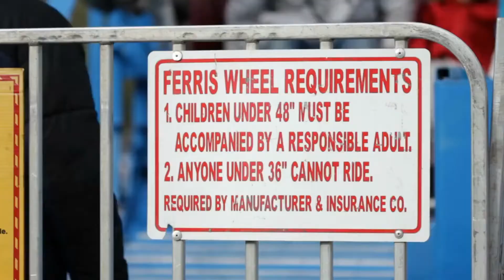Haltungsform Kennzeichnung für Fleisch: Was hinter den Stufen 1 bis 4 wirklich steckt..!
Immer mehr Verbraucher wollen mehr über ihre Lebensmittel wissen. Zum Beispiel Fleisch: Wo kommt es her? Wie werden die Tiere aufgezogen? Seit 2019 helfen dabei das Label „Nutztierart“ und das „Tierwohl“-Siegel der Tierwohl-Initiative. 👉 Haltungsform Kennzeichnung für Fleisch: Was hinter den Stufen 1 bis 4 wirklich steckt..!

✪ Um keine Wichtigen Informationen in diesem Video zu verpassen schaue es bis zum ende um maximal von unseren Gesundheitsfakten zu Profitieren..!

Zusammenfassung:
Bewusst einkaufen ist nicht immer einfach. Der Warendschungel im Supermarkt ist so chaotisch, dass die meisten Menschen oft keine Zeit haben, das Kleingedruckte auf der Verpackung zu lesen. Gerade beim Fleisch tun sich Käufer oft schwer: Bio-Fleisch ist zu teuer, aber gleichzeitig guten Gewissens kaufen. Das „Tierwohl“-Siegel und das „Tierform“-Siegel sollen diesen Konflikt lösen, indem sie den Verbrauchern eine einfache Orientierung bieten. Aber was genau sagen diese beiden Siegel aus?

Die “Haltungsform“-Kennzeichnung: Vier Stufen für die Kaufentscheidung
Das Siegel „Haltungsform“ wurde 2019 eingeführt und ist in den meisten Supermärkten und Discountern erhältlich. Hinter dem Label steht die Tierwohl-Initiative, die verschiedene Partner aus Landwirtschaft, Lebensmittelhandel und Fleischwirtschaft zusammenführt.

Klare und auffällige Etiketten auf der Verpackung lassen den Käufer auf einen Blick sehen, wie die Tiere auf dem letzten Teller konserviert wurden. Die Kennzeichnung „Tiertyp“ wird anhand von Anzahl und Farbe in vier verschiedene Abstufungen eingeteilt: Stallhaltung (Note 1), Stallhaltung plus (Note 2), Außenklima (Note 3) und gute Qualität (Note 4).

Was bedeuten die Haltungsformen 1 bis 4?

Stufe 1: Stallhaltung
Eine rote 1 im Abzeichen „Art der Haltung“ zeigt an, dass das Fleisch von einem Betrieb stammt, der die gesetzlichen Mindestanforderungen erfüllt. Das bedeutet zum Beispiel Zulassungspflicht im QS-System, das die Futtermittel verwaltet etc. Stallhaltung bedeutet, dass zum Beispiel in Schweinebetrieben jedem Tier mindestens 0,75 Quadratmeter zur Verfügung stehen müssen und die Tiere bewegliche Ketten und austauschbare bewegliche Materialien haben müssen. Bei Rindern sollte es möglichst frei oder angebunden sein.

Stufe 2: Stallhaltung plus
Im Reiter „Art der Landwirtschaft“ bedeutet Hellblau Stallwirtschaft Plus. Damit liegt der Betrieb leicht über den Mindestanforderungen. Schweine in Schweineställen haben mindestens 10 % mehr Platz als in reinen Schweineställen. Bei Rindern wird die hellblaue Ebene nicht angebunden, sondern nur in Laufgehegen gehalten.

Stufe 3: Außenklima
Orangenstufen gehen noch einen Schritt weiter und versprechen Fleisch aus Freilandklimatierhaltung. Hier haben Schweine im Stall rund 40 % mehr Platz als in einem Stallstall. Außerdem haben Tiere Zugang zu Außenbereichen und Rinder haben neben dem Laufstall eine offene Spielwiese.

Stufe 4: Premium
Grün ist die fortgeschrittene Stufe auf der Registerkarte "Viehbestandsmodus". Auch das Fleisch dieser Tiere entspricht in den meisten Fällen der europäischen Bio-Verordnung und trägt das Bio-Siegel. Aber auch Fleisch aus anderen Programmen kann, sofern geeignet, mit Stufe 4 gekennzeichnet werden. Etwa 100 % mehr Platz für Schweine, Kühe und Hühner. Darüber hinaus sind ganzjährige Freilandhühnerställe mit Weide- oder Freilandhühnerställen ausgestattet. Es gibt keine Verbindung zwischen Rindern und Schweinen, und für letzteres gibt es kein nachhaltiges organisches Material.

Das “Tierwohl“-Siegel: Mehr Klarheit auf einen Blick
Neben der “Haltungsform“-Kennzeichnung vergibt die Initiative Tierwohl für noch mehr Klarheit beim Einkauf auch das orange “Tierwohl“-Siegel.

Siegel stellen bessere Bedingungen dar und entsprechen mindestens Level 2 des Labels „Enclosure System“. Geflügelfleisch wurde erstmals 2018 eingeführt. Auch Schweinefleisch kann nun zertifiziert werden. Unternehmen, die sich an Tierschutzinitiativen beteiligen möchten, müssen bestimmte Tierschutzstandards umsetzen, die alle über den gesetzlichen Standards liegen. Dazu gehören Trinkwasser- und Stallklimakontrollen, Mindesttageslichteinfall und Antibiotikaüberwachung der Tiere.